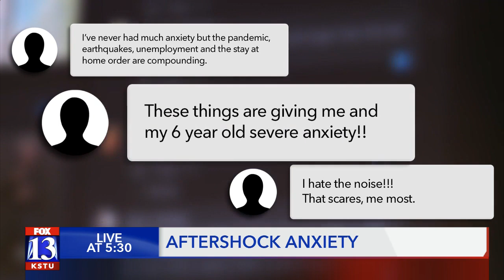Aftershock Anxiety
After a 4.2 aftershock hit the Wasatch Front Thursday morning, anxiety has risen among some residents.